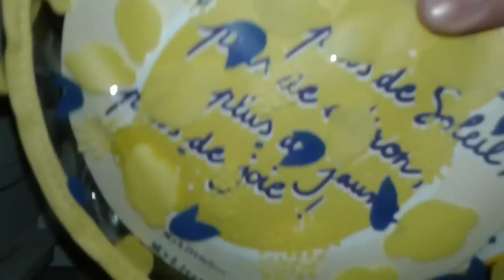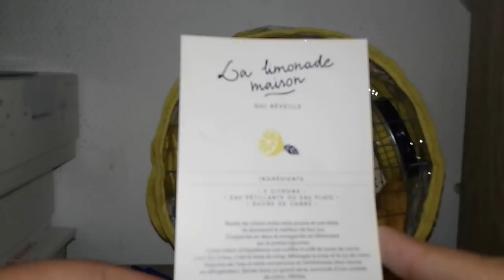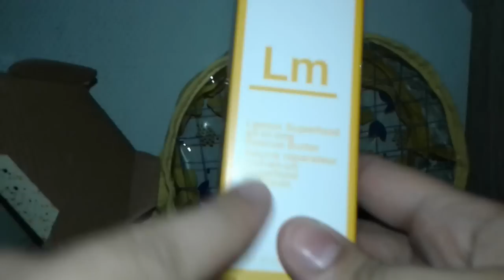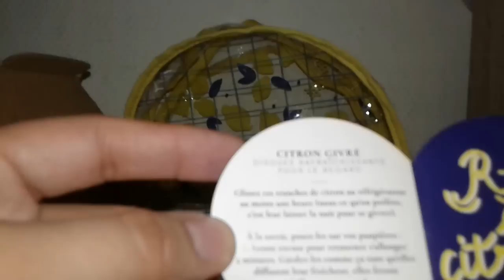My little box mars 2019